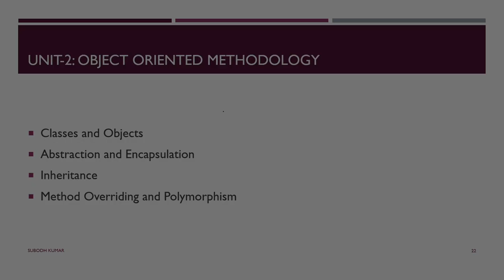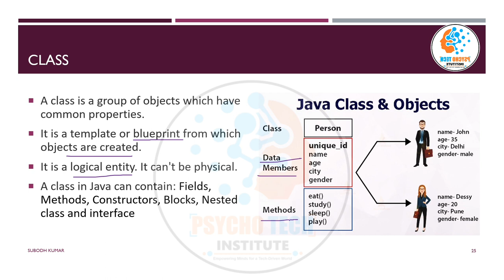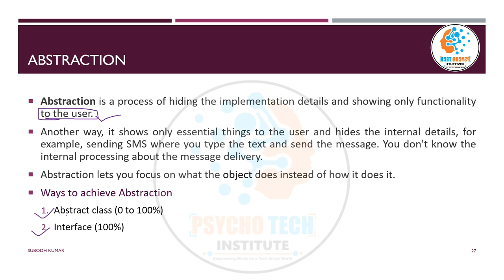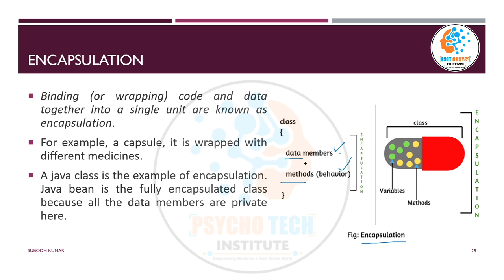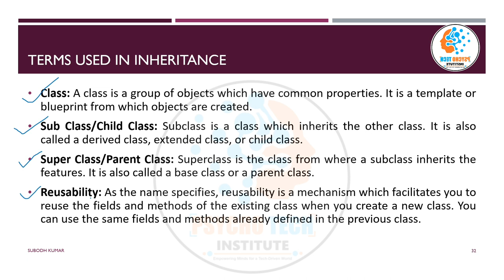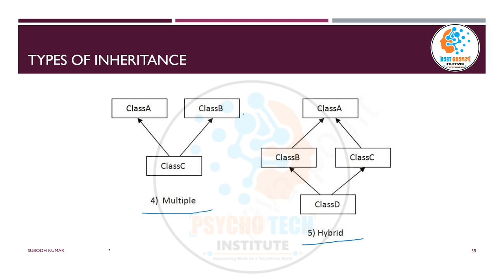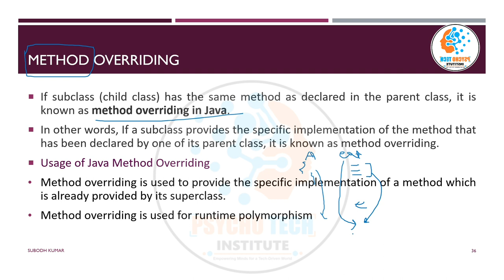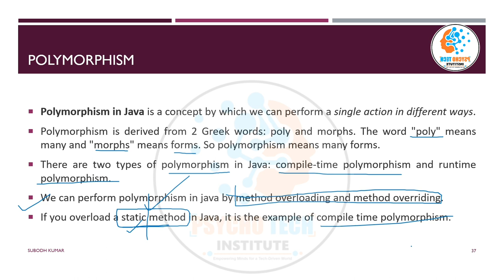Object Oriented Methodology | Class, Object, Abstraction, Encapsulation, Inheritance & Polymorphism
Object-Oriented Methodology encompasses several fundamental concepts and principles that are central to object-oriented programming (OOP). These concepts include Class, Object, Abstraction, Encapsulation, Inheritance, and Polymorphism. Let's explore each of these concepts in the context of Object-Oriented Methodology:

1. Class:
   - In Object-Oriented Methodology, a class is a blueprint or template for creating objects. It defines the structure and behavior of objects of that class.
   - Classes represent abstract definitions of entities or concepts and encapsulate data (attributes) and behavior (methods) that objects of the class will possess.
   - Classes act as a blueprint for creating multiple objects that share the same characteristics and behaviors.

2. Object:
   - An object is an instance of a class in Object-Oriented Methodology. Objects are real-world entities that represent specific instances or occurrences of the concept defined by the class.
   - Objects have state (attributes) and behavior (methods) associated with them.
   - They are created based on the structure defined by the class and can interact with other objects.

3. Abstraction:
   - Abstraction is a key concept in Object-Oriented Methodology. It involves simplifying complex reality by modeling classes and objects based on essential characteristics while ignoring non-essential details.
   - Abstraction allows developers to focus on what an object does rather than how it does it, making it an essential aspect of OOP's modeling and problem-solving approach.

4. Encapsulation:
   - Encapsulation is the practice of bundling data (attributes) and methods that operate on that data into a single unit called an object.
   - It also involves controlling access to the internal state of an object by using access modifiers like public, private, protected, etc.
   - Encapsulation helps hide the implementation details of an object and provides a well-defined interface for interacting with it.

5. Inheritance:
   - Inheritance is a mechanism in Object-Oriented Methodology that allows one class (the subclass or derived class) to inherit the attributes and behaviors (fields and methods) of another class (the superclass or base class).
   - It establishes a hierarchical relationship between classes, promoting code reuse and the modeling of "is-a" relationships.
   - Inheritance allows the creation of specialized classes based on more general ones.

6. Polymorphism:
   - Polymorphism is a fundamental concept in Object-Oriented Methodology that allows objects of different classes to be treated as objects of a common superclass.
   - It enables methods to be called on objects without knowing their exact type, providing flexibility and extensibility in code design.
   - Polymorphism is achieved through method overriding and method overloading, allowing different classes to provide their own implementations of methods.

These concepts are integral to the Object-Oriented Methodology and are used to model and design software systems in a way that mirrors real-world entities and relationships. Object-Oriented Methodology promotes modularity, reusability, and maintainability in software development. It is widely employed in designing and implementing a wide range of applications and systems.